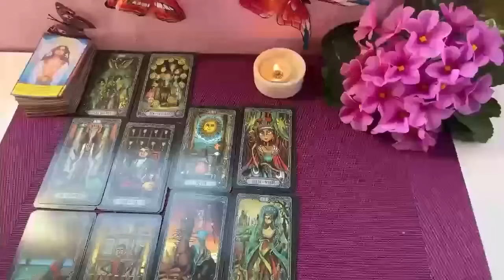VIRGO You will marry this person VIRGO🫂😇no matter your past, they still adore you🥰AUGUST 2024